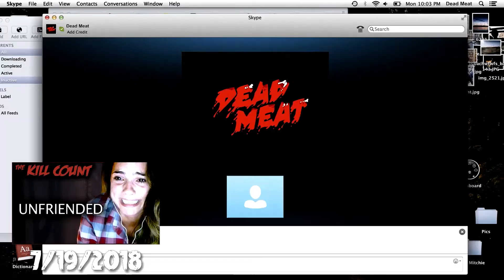Lets Get To The Numbers Ultimate Supercut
I Did Not Make Theses Supercuts Those Are Belongs To @DeadMeat